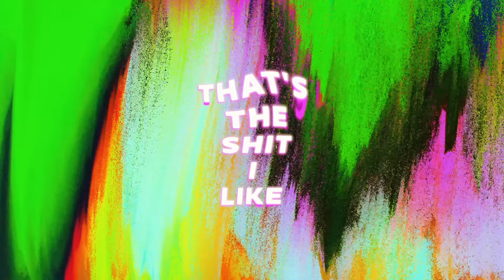Gwyn Love x La+ch - shit i like (Official Visualizer)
Official visualizer for Gwyn Love x La+ch's single "shit i like"

LYRICS
Kick my feet up
Drink some wine
No matter what I think I’m always doing fine
Yeah, I’m doing fine

Smoke a blunt, yeah
Ease my mind
It’s time to unwind
Unwind, unwind, unwind

Dancing round my room with no pants on (that’s the shit I like)
Singing in the shower a little too loud (that’s the shit I like)
Watching horror movies after sundown (that’s the shit I like)
When the guy I like, likes me back yeah
That’s the shit I like
That’s the shit, that’s the shit, that’s the shit I like

Turn my phone off
Take some deep breaths
Lay in bed
No matter what happens I just move ahead
I move ahead, yeah I move ahead

Ease my mind
Unwind, unwind, unwind

Dancing round my room with no pants on
Singing in the shower a little too loud
Watching horror movies after sundown

Life gets so heavy I feel like I’m weighted down
If I listen really close, I can almost hear the sound
Of the first song I heard that ever made me move my feet
So turn up the beat yeah it’s time to unwind (unwind, unwind, unwind)

Yea that the shit I like